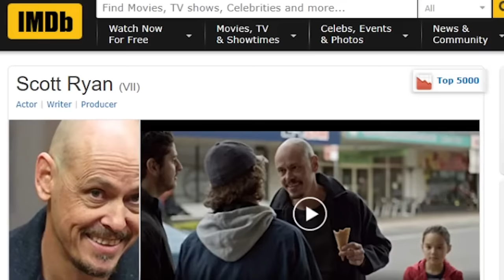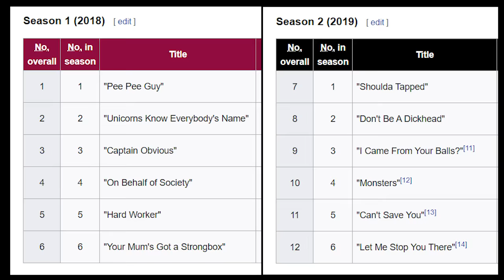The Magic of Mr Inbetween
love this neat lil gem of a show. Check out all 3 season streaming on Hulu (HBO Max and Disney Plus in some countries).

(Movies shown @ 5:01)
Slacker, Dazed and Confused, Pusher (1996)